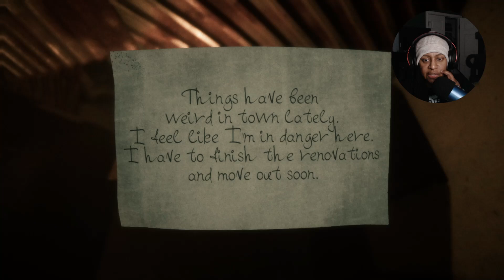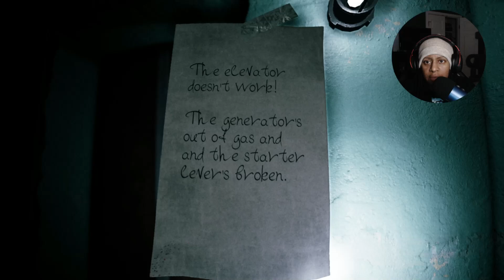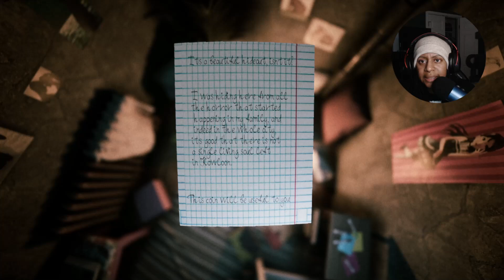I SCREAMED so much I LOST MY VOICE!! DO NOT PLAY THIS GAME!!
This game had my throat hurting. I was coughing. I almost DID NOT MAKE IT THROUGH!!